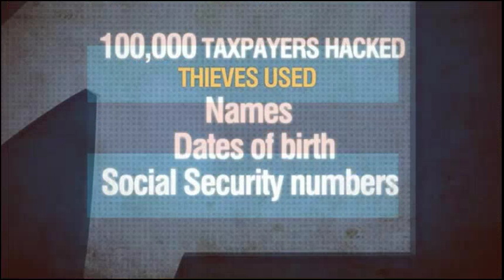Union: Hackers have personnel data on every federal employee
Hackers stole personnel data and Social Security numbers for every federal employee, a government worker union said Thursday, saying that the cyber theft of ...A government workers union said on Thursday that hackers stole personnel data and identity numbers for every federal employee, charging that the cyberattack ...

A government worker union says that the cyberattack on U.S. employee records was far worse than the Obama administration initially indicated. The hackers ...

U.S. officials say they are still trying to assess the damage caused by a massive cyberattack on a federal database, while a union representing federal workers ...

Hackers stole personnel data and Social Security numbers for every federal employee, a government worker union said Thursday, saying that the cyber theft of ...

A government worker union said Thursday that hackers stole personnel data and Social Security numbers for every federal employee and added that the cyber ...